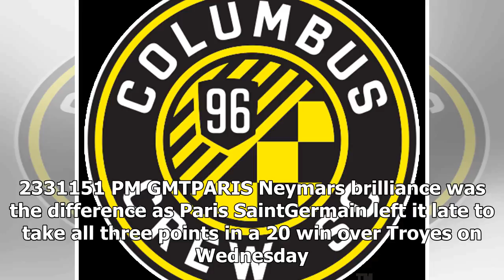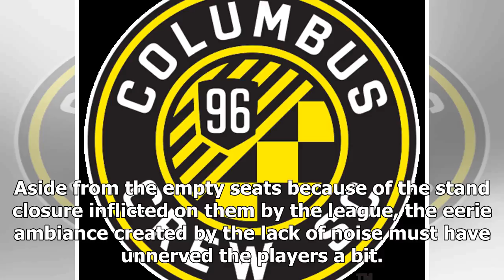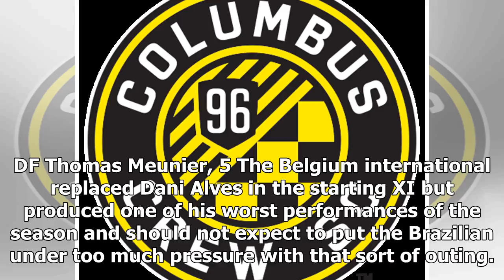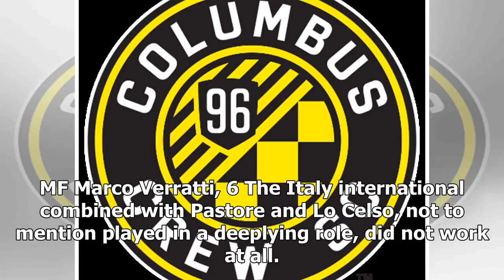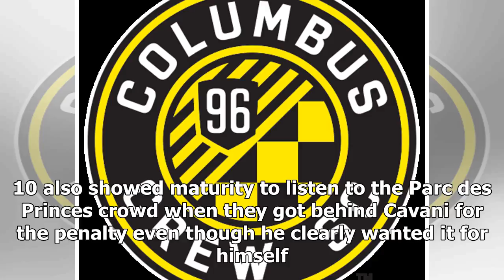Sport News - Neymar night lighting Paris psg's dismal lead to win vs. troyes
Sport News - Sport News - Neymar night lighting Paris psgs dismal lead to win vs. troyes

playPSG 20 Troyes Neymar, Cavani seal victory 233Neymar and Edinson Cavanis goals late in the second half earned all three points for PSG in a home win over Troyes. 2331151 PM GMTPARIS Neymars brilliance was the difference as Paris SaintGermain left it late to take all three points in a 20 win over Troyes on Wednesday. The Brazilian superstar broke the deadlock at Parc des Princes with a lovely leftfooted effort from distance after 73 minutes and unselfishly teed up strike partner Edinson Cavani...